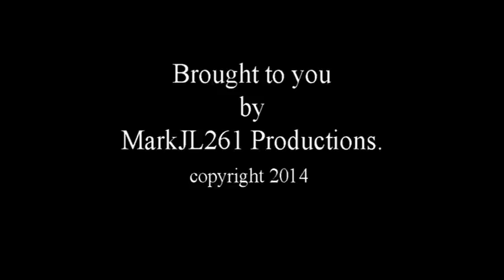CSX and Norfolk Southern Train Action Beaver Falls, Pennsylvania. Date 4-13-2001.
CSX and Norfolk Southern Action at Beaver Falls, Pennsylvania. Date recorded 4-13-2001. Video recorded and owned by MarkJL261 Productions. Enjoy!